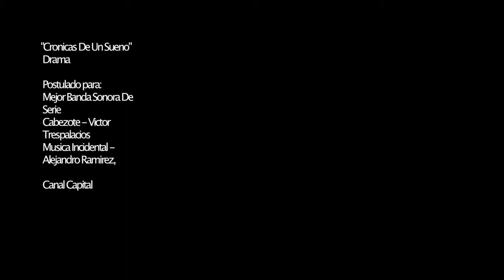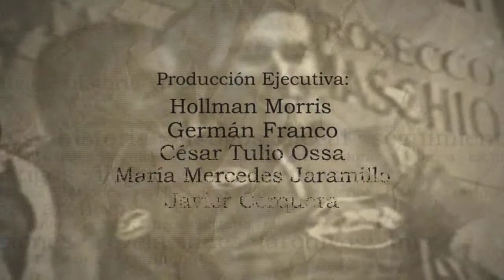Mejor Banda Sonora - Alejandro Ramirez (musica incidental) Victor Trespalacios (cabezote)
"Cronicas De Un Sueno" , Serie co-producida por Canal Capital y Centro Atico
1a Temporada - 13 Capitulos
Director: Raul Garcia
Director De Fotografia: Pacho Garay
Libretista: Jorge Alfredo "SALSA" Sanchez
Con las actuaciones de: Carlos Duplat, Alina Lozano, Juancho Arango, Alberto Valdiri, Manuel Jose Chavez, Quique Mendoza, Martha Bolanos, Mauro Urquijo, Luz Del Sol Neisa, Camilo Avila, Jasmin StaMaria, Claudia Olaya y mas.